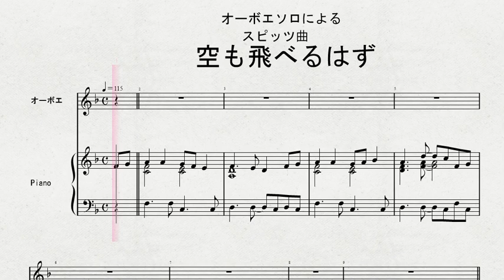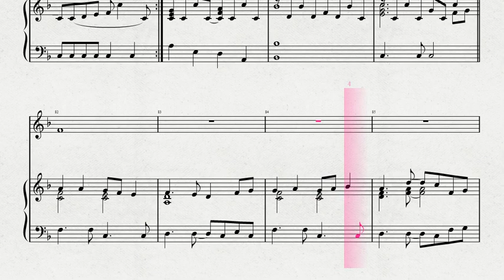オーボエソロによる スピッツ曲 「空も飛べるはず」